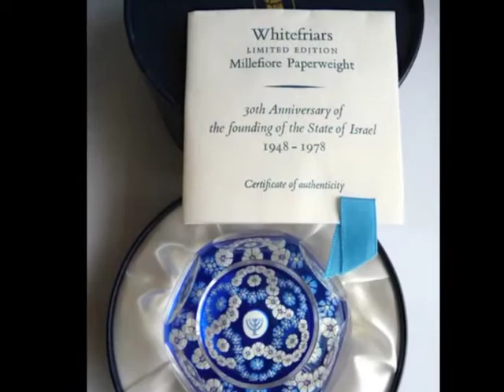Whitefriars Paperweights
My Collection of Whitefriars Paperweights